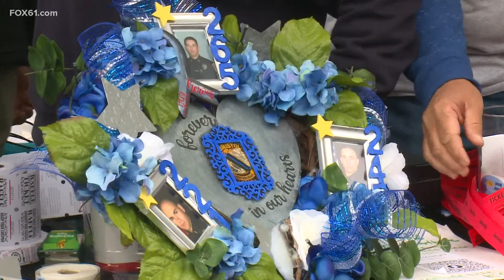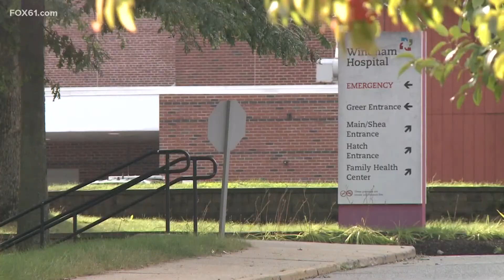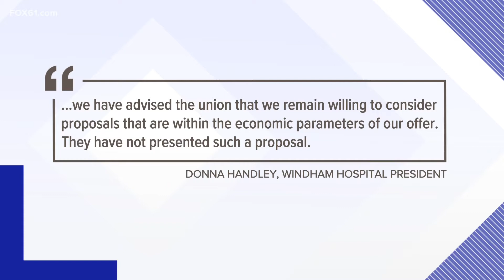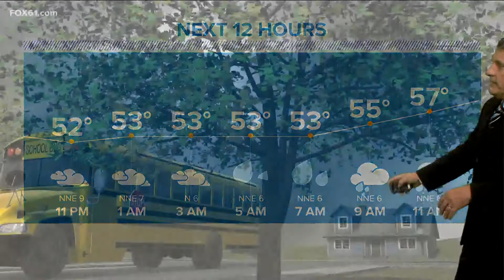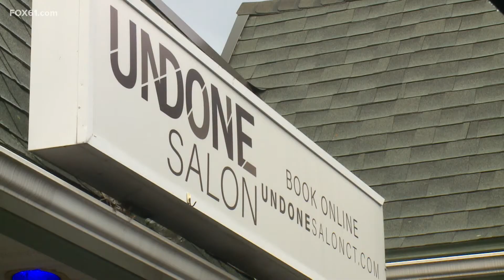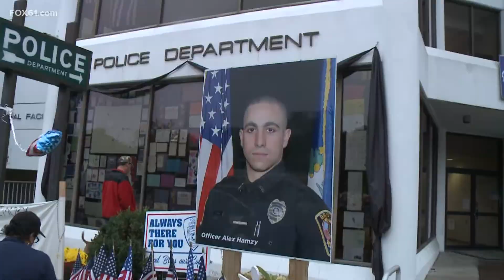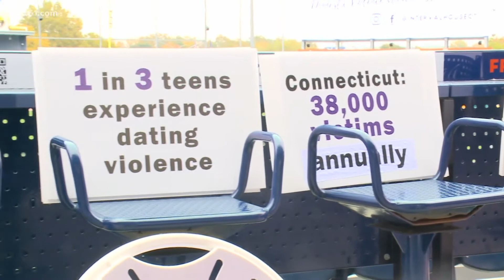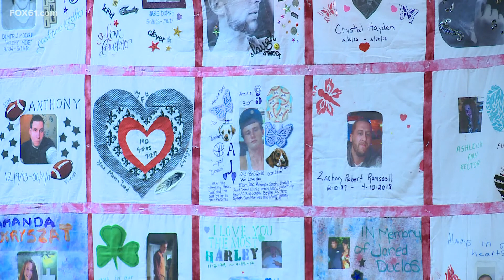Connecticut top stories for October 23, 2022, at 10 p.m.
Here are Connecticut's top stories for October 23, 2022, at 10 p.m.